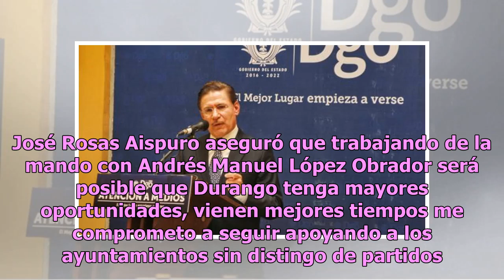Trabajando con AMLO vendrán mejores tiempos para Durango: José Rosas Aispuro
El gobernador de Durango, José Rosas Aispuro, dirigió un mensaje a los ciudadanos en el cual dijo que 2018 fue un año en el que ‘aprovechamos oportunidades’. ‘El 2018 fue un año en el que juntos afrontamos retos y aprovechamos  oportunidades. Sigamos trabajando en armonía, haciendo cada quien la par...